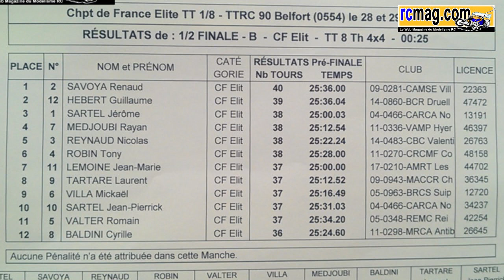CF Elite - Belfort 2012 - 1/2 Finale B - 4x4